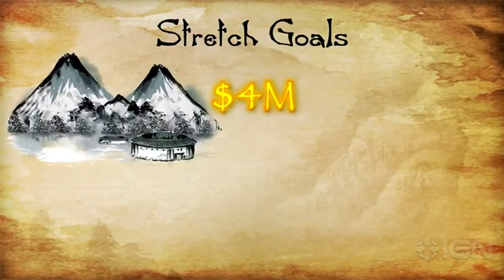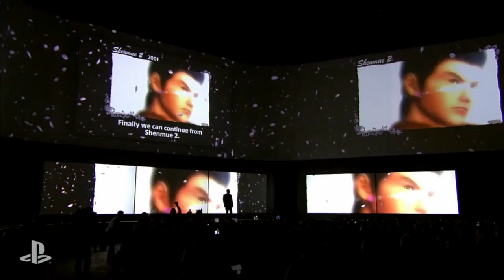Shenmue III Upcoming 2021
Shenmue III Coming 2021 play this game!
Shenmue III gameplay
Shenmue III xbox one gameplay
Shenmue III ps4 gameplay
Shenmue III pc gameplay
Shenmue III Lançamento em 2021